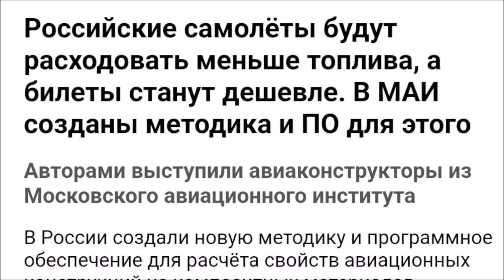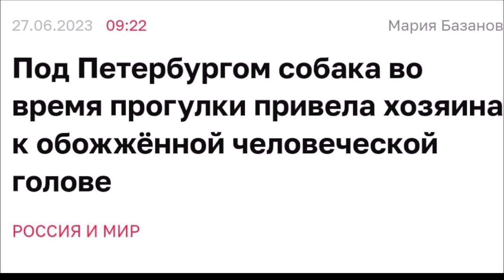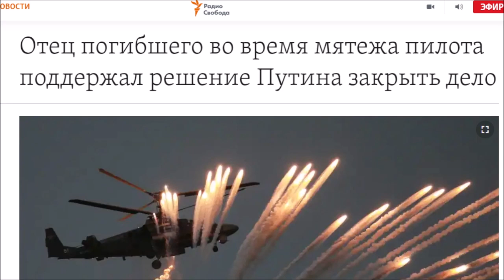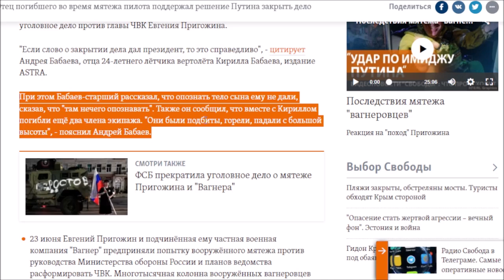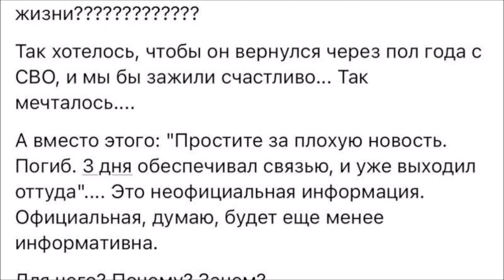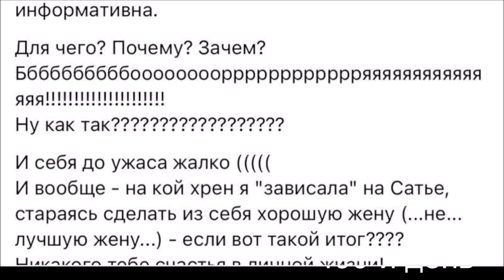"Решением Путина удовлетворен" | Обстановка в Украине, 28.6.2023, 7-00